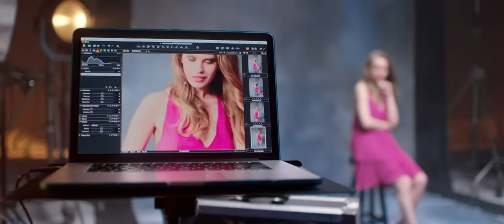Gokhan Tepe - Yak Ateşinle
Music video by Gokhan Tepe performing Yak Atesinle. (C) 2018 Sony Music Entertainment Turkiye Tic. A.S.

Yonetmen: Gulsen Aybaba / Soz: Ayla Celik / Beste: Ayla Celik - Gokhan Tepe / Aranje: Erhan Bayrak

Seni sevmek o kadar kolay ki
Bi gulumsemen yeter
Seni duymak o kadar guzel ki
Bana bi iki soz yeter

Gitti gidiyo kalbim
Bitti bitiyo sana
Bi nese bi guzellik Allah'iım
Ne yakisir yanima

Yak atesinle beni yak kavursun
Gozumun icine bak askla dolsun
Yak atesinle hadi olanlar olsun
Seve seve olelim asktan olsun

Seve seve olelim ask buyursun